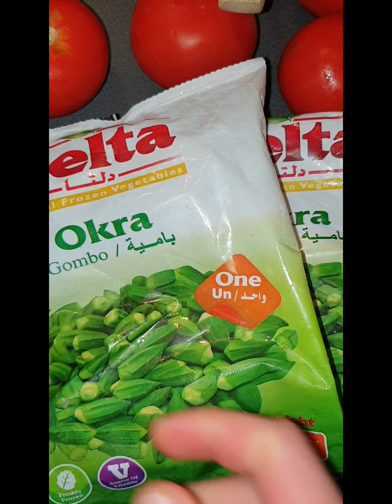بامية مع الارز بالشعيرية Okra mit Reis mit Fadennudeln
بامية مع الارز بالشعيرية Okra mit Reis mit Fadennudeln okrasoup youtube اسم الطبق : بامية مع الارز بالشعيرية
المكونات : كيس بامية مفرز
نصف كيلو لحمة مفرومة
٤ حبات بندورة
ثوم
بصل
كزبرة خضراء
فلفل اسود
ملح
رب البندورة ملعقة ونصف
دبس الرمان
كوب عدد ٢ بسمتي
شعيرية كوب ونصق
زيت زيتون
طريقة التحضير :
تقلى البامية بالزيت الحامي
ونضعها جانبا
في طنجرة نضع الزيت وندبل بصل مع الثوم والكزبرة واللحمة المفرومة
ومن ثم نقشر حبات البندورة ونقطعها الى مكعبات صغيرة وندبلها ايضا لتنزل عصرها ونغطيها لمدة ١٠ دقائق
ومن ثم نزيد البامية
ورب البندورة ونضع الماء الدافئ
بعد الغليان نخفف النار
ونغطي لمدة ٢٠ دقيقة قبل الاستواء نضع دبس الرمان
والكمون حسب الرغبة
ونقدمها مع الارز بالشعيريةName des Gerichts: Okra mit Reis mit Fadennudeln
 Zutaten: eine Tüte gesiebte Okra
 Ein halbes Kilo Hackfleisch
 4 Tomaten
 Knoblauch
 Zwiebel
 grüner Koriander
 schwarzer Pfeffer
 Salz-
 Eineinhalb Löffel Tomaten
 Granatapfelmelasse
 Eine Tasse mit 2 Basmati
 Fadennudeln Tasse und Paste
 Olivenöl
 Die Zubereitung :
 Okra in heißem Öl braten
 Und legen Sie es beiseite
 In einen Topf das Öl und einen Zwiebelring mit Knoblauch, Koriander und Hackfleisch geben
 Dann schälen Sie die Tomaten, schneiden sie in kleine Würfel und würfeln sie auch, um sie zu drücken und 10 Minuten lang zu bedecken.
 Dann fügen wir die Okra hinzu
 Und bringen Sie Tomaten und setzen Sie warmes Wasser
 Nach dem Kochen reduzieren wir das Feuer
 Und vor dem Nivellieren 20 Minuten abdecken, Granatapfelmelasse hinzufügen
 Und Kreuzkümmel nach Geschmack
 Wir servieren es mit Fadennudelreis#chef